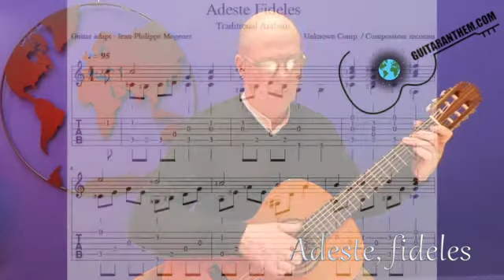Adeste, fideles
Level of difficulty: 3 /5 (medium) /- Guitaranthem.com, a download provides you with two files: the score alone, as well as a complete score/tablature set, both with fingerings: you don't need to know music theory to play these hundreds of beautiful and very famous pieces, from Mozart to Adele, passing by Christmas songs or children's songs, now adapted for the guitar (including all the national  anthems of the world, to create a link between all the guitarists of the planet: "art against war")